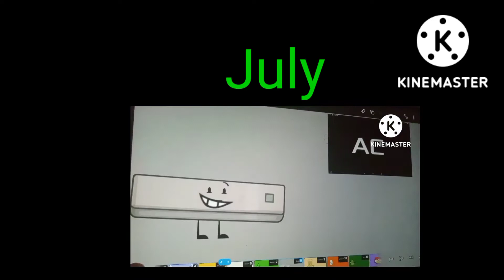world's smallest violin/ old to current